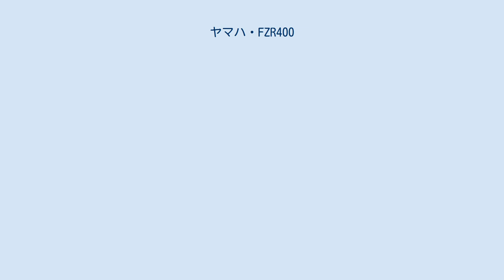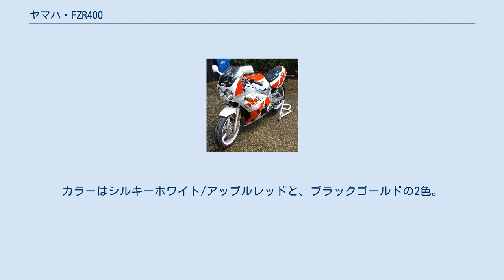ヤマハ・FZR400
ヤマハ・FZR400（エフゼットアールよんひゃく）は、ヤマハ発動機から発売されたオートバイ。
車体種別はレーサーレプリカ。
FZ400RをベースにしたワークスTT-F3レーサー「FZR400」も同一名称で存在する。
 FZR400はXJ400Zを発展させたFZ400Rの後継車種としてデビューした。
水冷4サイクル直列4気筒エンジンは「ジェネシスコンセプト」に基づき、前傾してデルタボックスタイプのフレームに搭載された。
 1986年発売。
1WG型。
テールカウルがコンパクトに設計され、独創的なデザインに仕上げられている。
 エンジンを45度前傾したことにより、エアクリーナー+ダウンドラフトキャブレターをエンジン真上にレイアウト。
そのため、一見燃料タンクに見える場所にはエアクリーナーボックスとコンパクトな燃料タンクが配置され、その上を樹脂製のカバーによって覆われている。
そのため、磁石で固定することが一般的だったタンクバッグが使えないという点は不評だった。
 1987年にFZR400R（2TK型）という限定車が発売された。
これはレースベースのSP車両で、通常モデルとの外観の大きな違いはシングルシートが装着されている点。
そのほかにもアルミ製タンクカバー、クロスミッション、強化クラッチ、ピストンオイルクーラー（ピストン裏にオイルを吹き付ける）を装着。
オイルクーラーの設置や足回り（サスペンション、ブレーキなど）にも手が加えられ、排気デバイスEXUPが初めて採用された。
新車価格は89万円と、通常モデルよりも20万ほど高い豪華仕様となっている。
 1988年から北米市場向けにFZR400(1WG)ベースのFZR400(3BF)、排ガス規制が厳しいカルフォルニア州向けにFZR400(1WG)をベースにFZR400R(2TK)の排気デバイスEXUP等が取り付けられたFZR400S(3FH)が発売た。
 FZR400Sは一人乗りだが外見はFZR400(1WG)にシングルシートカバーが付けられた形となっている。
 最終型の1990年型はフロント周りがFZR400(3EN1)のフォーク、ブレーキに変更、リアがFZR400R(3EN2)のアルミデルタボックススイングアームに変更された。
 1988年発売。
3EN1型。
前モデルの限定車、2TK型並の装備を身にまとってマイナーチェンジ。
新設計のエンジンを搭載。
また、このモデルからEXUPが標準装備された。
外観上の主な特徴はF.A.I（フレッシュ・エアー・インテーク）を導入。
新鮮な空気をエンジンに送り込めるようになった。
また、楕円型断面のステンレスマフラーを標準装備。
 3EN1をベースに輸出仕様のFZR600が開発され、3EN1のアッバースカウル、サイドカウル等のデザインは1999年の最終型のFZR600まで使われ一番長寿のデザインとなる。
 1989年にFZR400R（3EN2型）としてマイナーチェンジ。
 デルタボックスフレームの技術を応用したデルタボックススイングアームが特徴である。
 このモデルのスイングアームは、タイヤを脱着してもチェーン調整が不変となる後輪支持構造となっており、耐久レースでのタイヤ交換を考慮している。
 初代FZR400からの特徴である「一見燃料タンクに見える場所にエアクリーナーボックスとコンパクトな燃料タンクを配し、その上をカバーで覆う構造」を継承しているが、磁石で固定するタンクバッグが使えるように改善されている。
 外装（OW01似）と足回りを変更しフルモデルチェンジに近い内容だったが、半年ほどでFZR400RRが発売されてしまう。
マフラーはアルミ外装真円断面。
 1989年12月発売。
3TJ型（3TJ-1）。
デザインを一新してFZR400RRとして登場。
デルタボックスフレームは新設計になり、エンジンもシリンダの前傾が45度から35度に改められた新設計の物を搭載する。
ホイールはこれまでの前17/後18インチの異径から、前後17インチに変更。
それと相まってタイヤサイズも前110/後140から前120/後160と、太いサイズになっている。
外見上の大きな点は、従来型の二灯式から一体化された二灯式プロジェクターランプ化された点。
カラーはシルキーホワイト/アップルレッドと、ブラックゴールドの2色。